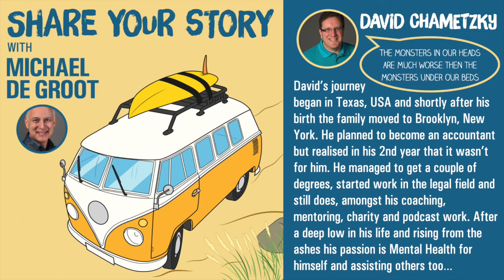David Chametzky - Peace, Love and Bring a Bat - Share Your Story Podcast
David Chametzky who is also known as "Uncle Dave" is a highly authentic person who wears his heart on his sleeve because he has a special passion for empowering and serving people who are looking to level up and improve themselves in many ways. In life we go through a process which Uncle Dave trademarked called CLUBERTY™. Its a process where we learn to grow constantly by not only looking back at our obstacles in the past but learning how to avoid future obstacles. I'm just like you - just a regular guy who has at times struggled in all phases of my life but found the proper resources and techniques to find resiliency and growth to not go backwards but forward. Dave shares from personal experience and techniques what has worked for him and thousands of others - success through hard work and dedication will help in your ability to overcome your challenges.

As a motivational speaker,  Dave's  stories of rising from life's challenges and overcoming obstacles by finding your P.A.T.H and finding the ability to rise from the ashes of those challenges that have been placed in our path. Through hard work, and perseverance as well as the unique and charismatic way he communicates will inspire any audience to find Peace, Love and understand where we need to Bring a Bat by finding our non negotiables and creating personal boundaries to be our most authentic self.

With years of experience in both his personal life as well as years in the corporate world, Dave has shown he has the determination and knowledge to level up and become a successful mentor.  He has helped change lives of all those who have come across his path on the journey and those who join in the journey become like family of this tribe/clan.  Through the journey he has faced challenges, learned from those challenges, gained valuable teachings and learned to create the best path for him through resiliency.